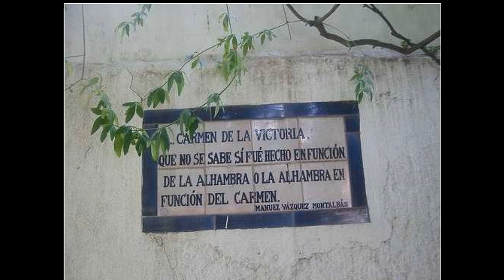GRANADA Nº 5